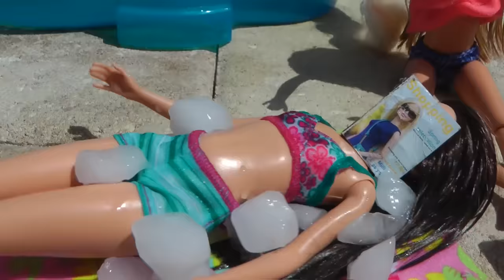POOL Fun ! Ice Prank - Elsa & Anna toddlers - Barbie's New Car - Swimming - Splash - Water - Slide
Sunny day means Play Date and Pool Time !!  Barbie has a new purple SUV !  This toys dolls parody video shows Elsa and Anna toddlers, Barbie and her sisters at the pool having FUN ! They sun bathe and relax at the pool, they swim, splash and slide into the water ! The girls drink juice and smoothies. Stacie and Chelsea try to Prank Barbie and Skipper with Ice and Orbeez !  Little Elsa and Anna want to help, will the prank work?
What are they up to? Watch the movie and find out !